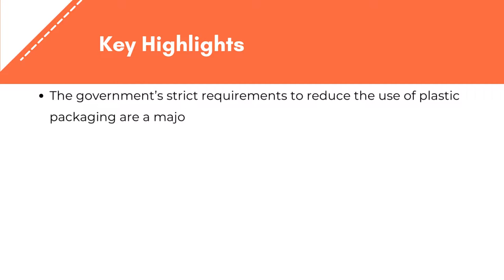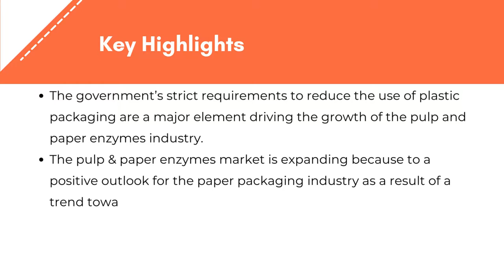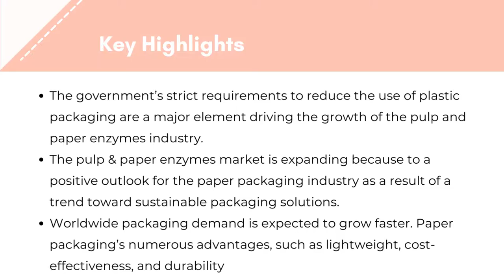Pulp and Paper Enzyme Market Share, Size | Exactitude Consultancy Reports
Exactitude Consultancy Latest Published Pulp and Paper Enzyme Market Research Report by Type (Amylase, Cellulase, Xylanase, Lipase) Application (Bleach Boosting, Deinking, Product Modification) And by Region (North America, Europe, Asia Pacific, South America, Middle East and Africa) Global Trends and Forecast from 2020 To 2029

The pulp and paper enzyme market is divided into three categories based on type: amylase, cellulase, xylanase, lipase. Cellulase segment is dominating the paper and pulp market. In the pulp and paper business, cellulase is used for deinking, fiber modification, and drainage enhancement. Cellulase aids in the loosening of ink from paper fibers, resulting in a faster ink removal rate. Improvements in machine run ability, improved dewatering rates, and reduced the possibility of undesired deposits are all key factors in moving the preference towards the product, resulting in increased mill productivity. Amylase is expected to grow faster in coming years. Enzyme is going to dominate the pulp and paper enzyme Surface coating, deinking, cleaning, and drainage enhancement are all possible with amylase. The product is used to modify starch, resulting in high molecular weight, low viscosity starch. Furthermore, the coating improves the sheet’s smoothness, strength, and writing quality.

The global Pulp and Paper Enzyme Market is projected to reach USD 253.09 Million by 2029 from USD 148.54 Million in 2020, at a CAGR of 6.1% from 2020 to 2029.